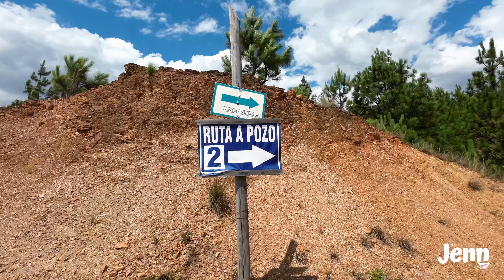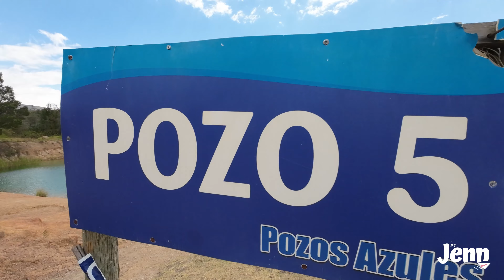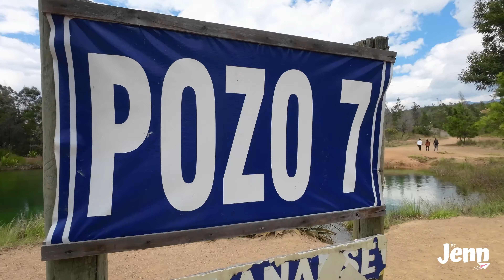Pozos Azules Villa de Leyva Colombia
SÍGUEME IN INSTAGRAM